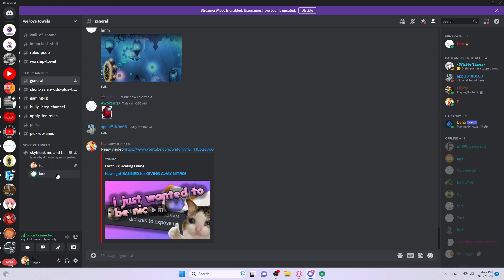totally harmless Discord VC Prank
In this video, I teach you how to prank people in discord vc

🎁 I will edit and make thumbnails for you!
(Help me and get something back!)

▶️ Here’s what you’ll see in this video:
0:00 Start